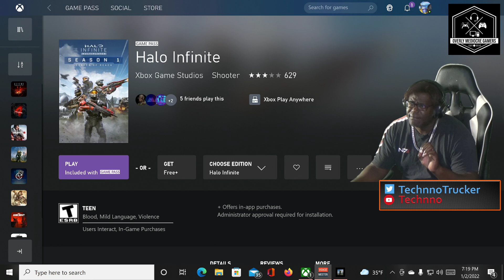Halo Infinite | Part 5 (PC) solo heroic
Halo Infinite | Part 5 (PC)